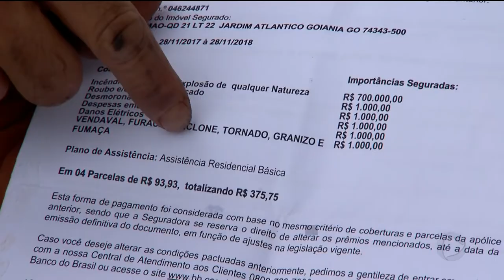GR - Alagamento e inundação: Nem todo seguro residencial cobre prejuízo - 22-02-2018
A enxurrada destruiu parte de uma casa no Jardim Atlântico. O prejuízo ficou ainda maior quando os donos do imóvel descobriram que o seguro para casa, que eles tinham feito, não cobre esse tipo de acidente.